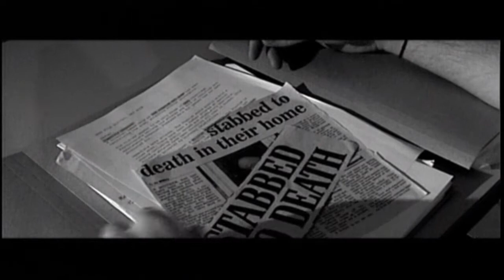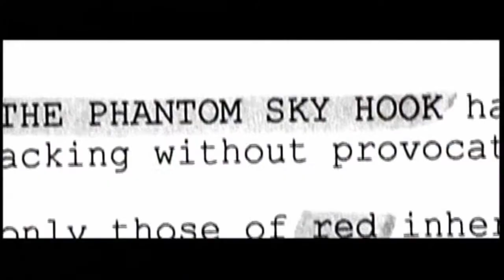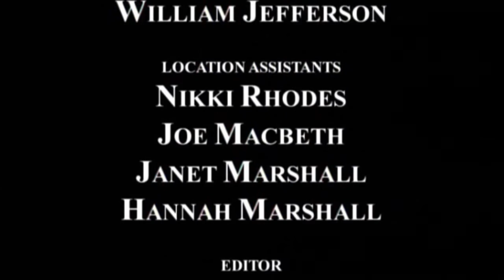Sky Hook (short film)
'SKY HOOK' - Written & Directed by Tom Marshall, 2008, 7:23 mins
Two detectives are on the trail of a master criminal in this black and white film noir thriller.
Winner of the Leeds National Young Filmmaker's Award 2009.
4 star award at BIAFF
Starring Rory Grierson.
Edited by Anna Bennett Squire.